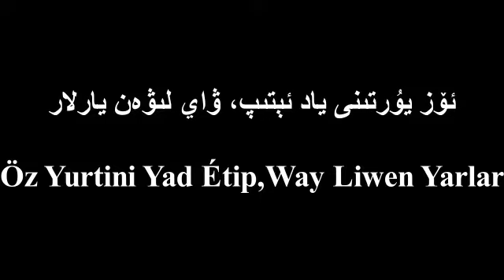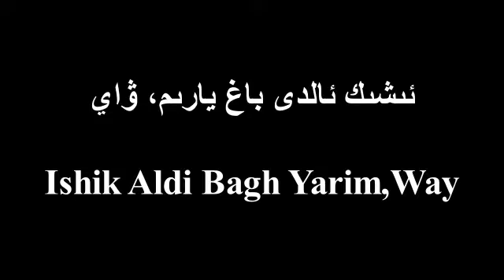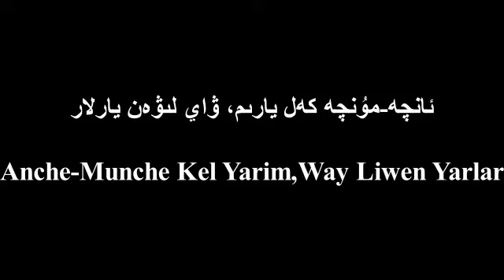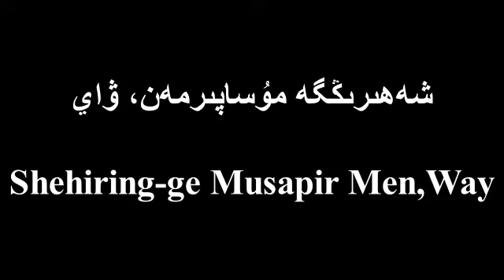Tekist ▎Liwen Yarlar-Risalet Hapiz | لىۋەن يارلار-رىسالەت ھاپىز (lyrics)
🌸ئەسسالامۇ ئەلەيكۇم ئەزىز ئاڭلىغۇچىلار، قانىلىمىزدىكى مەزمۇنلارنى ياختۇرۇپ ئاڭلىغانلىقىڭلار ئۈچۈن رەھمەت ئېيتىمىز.

🌸ھەر قانداق ناخشا تەلىبىڭلار ۋەياكى ناخشا تېكىستلىرى بىلەن مۇناسىۋەتلىك پىكىرلىرىڭلار بولسا خەت قالدۇرۇشنى ئۇنتۇپ قالماڭلار.

🌸Essalamu eleykum eziz anglighuchilar, qanilimizdiki mezmunlarni yaxturup anglighanliqinglar üchün rehmet eytimiz.

🌸Her qandaq naxsha telibinglar veya ki naxsha tékistliri bilen munasiwetlik pikirliringlar bolsa het qaldurushni untup qalmanglar.